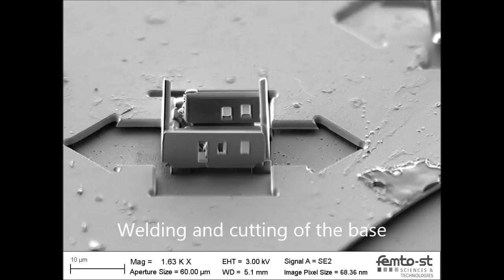Microhouse at FEMTO-ST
Microhouse AS2M nanorobotics team - FEMTO-ST Nanorobotics